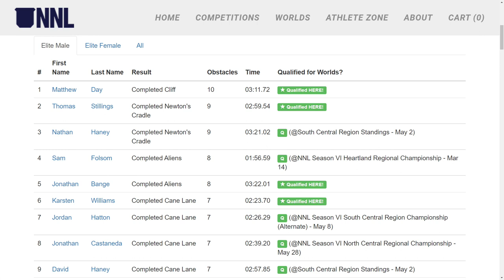SOUTH CENTRAL REGIONAL | National Ninja League Season 6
The South Central Regional was home to some big names and big runs. Hosted at Austin Ninjas.
0:00 Intro
0:05 Karsten Williams
3:38 Chynna Hart
5:18 Andy Lowes
6:31 Jonathan Bange
10:38 Justin Hobbs
11:46 Zack Eichenstein
13:42 Jacob Cantrell
14:58 Matthew Day
19:04 Jordan Hatton
22:04 Thomas Stillings
26:04 Jonathan Castaneda
29:40 Antwan Mcclendon
30:48 David Haney
34:53 Sam Folsom
37:14 Nathan Haney
41:16 Results